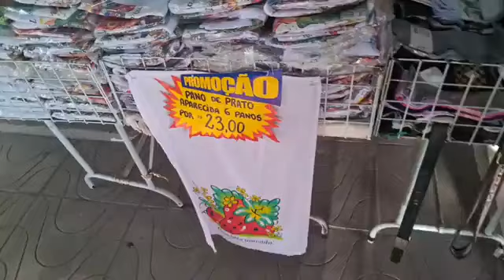Lojão do paraiba SUPER PROMOÇÕES DA SEMANA